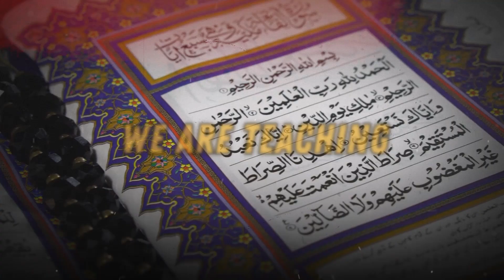Al Rehman Online Quran Academy TVC 2024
Al Rehman Registered an international online Holy Quran & Science Academy
We provide online Holy Quran classes through Skype & zoom all over the world
 Time and Day at your own choice
 Highly Qualified male and female English-Urdu-Pashto Speaking teachers
 Affordable monthly Fee
 We are teaching 24 hours
 female teacher available for female students
 Get certification on completion of your course
 No age Limitation
We are teaching
• Basic Qaida
• Memorization of Quran
• Holy Quran with Tajweed Rules
• Translation and Tafseer
• Namaz & Kalimas
We also Offer school subject education like Math, Science, and English
from Grade 1 to Grade 12, GCSE, A level and different courses like SAT, 11+ exam preparation, and language courses

Al Rehman Online Quran & Science Academy

Welcome to Digi Advertiser Agency, your one-stop shop for all your digital marketing needs. We specialize in providing top-notch social media services, website design, video editing, graphics design, and SEO to help your business stand out online. Whether you're looking to create a new website, improve your social media presence, or create a compelling commercial video ad, we've got you covered.
Our team of experts will work with you to understand your unique needs and goals, and create a customized strategy to help you achieve them. Don't let your competition outshine you online - trust Digi Advertiser Agency to take your business to the next level.